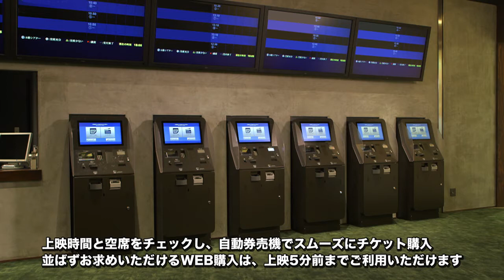MOVIX倉敷施設案内映像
2017年12月にリニューアルしたMOVIX倉敷の施設概要をご紹介します。